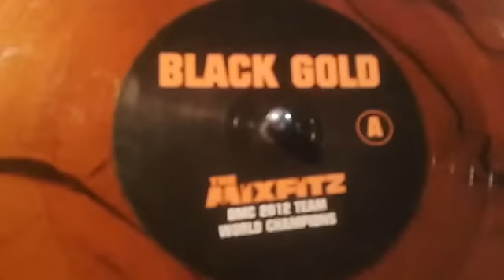Lapsky - Black Gold x-mas freestyle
beat : Toadstyle
scratch tool: Black Gold by Mixfitz